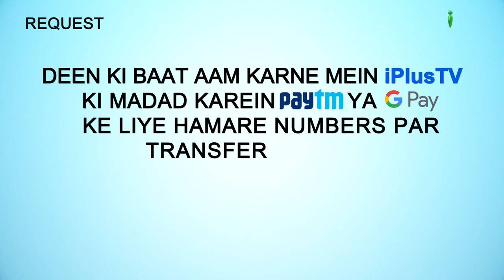Ghar Mein Dakhil Hote Waqt Miswak Karna | 5 Minute Ka Madrasa 65 | Shaikh Arshad Hussain Mohammadi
. Ghar Mein Dakhil Hote Waqt Miswak Karna | 5 Minute Ka Madrasa 65 | Shaikh Arshad Hussain Mohammadi | iPlus TV